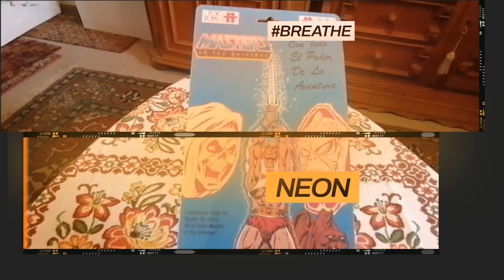Meine kleine Zusammenstellung